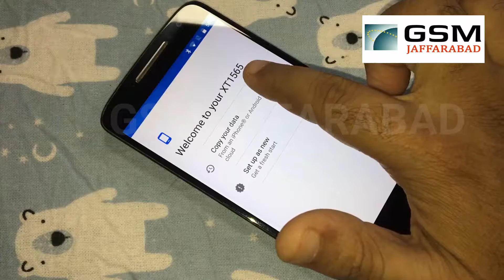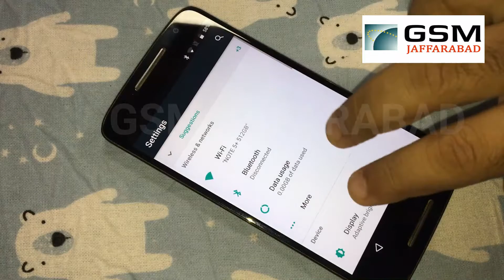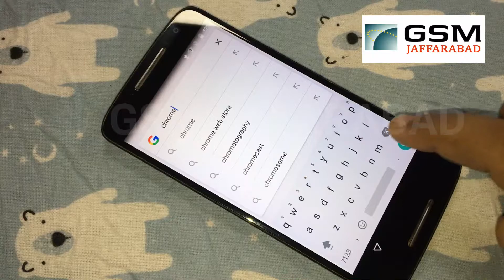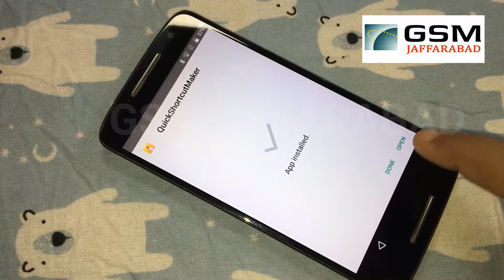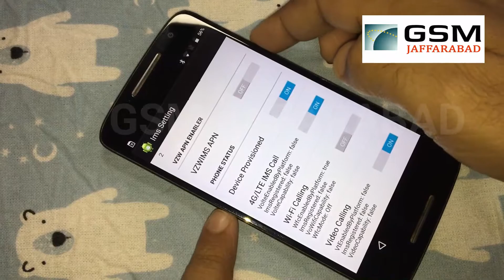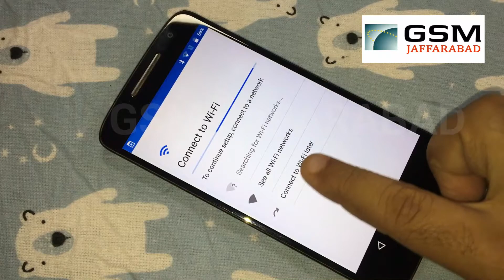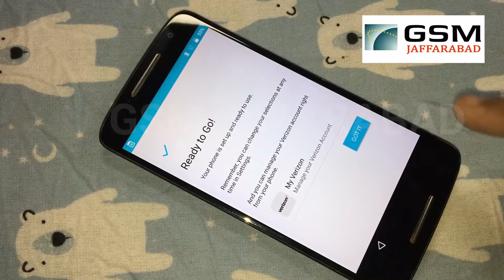Motorola XT 1565 FRP Remove Without APK New Trick 2020 By GSM JAFARABAD TEAM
All Samsung Android 10 FRP  Bypass Pin Windows Not Working No Smart Switch No Scour folder New 2020 Trick

Any help